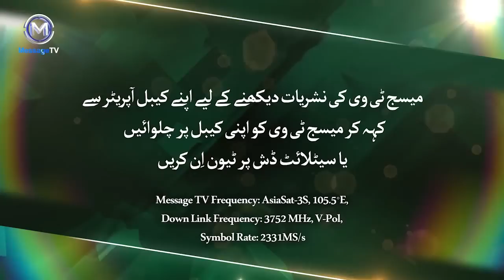Saeed Anwar ki Kahani Muhammad Yousaf ki zubani (Mohammad Yousuf former Pakistani cricketer)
Bayan Mohammad Yousuf former Pakistani cricketer بیان سابق  کرکٹر محمد یوسف
Mohammad Yousuf (Punjabi, Urdu: محمد یوسف ‎; formerly Yousuf Youhana, یوسف یوحنا; born 27 August 1974) is a former Pakistani right-handed batsman. Prior to his conversion to Islam in 2005, Yousuf was one of only a few Christians to play for the Pakistan cricket team.[1][2]

Yousuf was banned from playing international cricket for Pakistan by the Pakistan Cricket Board on 10 March 2010, following an inquiry into the team's defeats during the tour of Australia.[3] An official statement was released by the Pakistan Cricket Board, saying that he would not be selected again because he had created disciplinary problems and infighting within the team.[3]

In reaction to the ban, Yousuf announced his retirement from international cricket on 29 March 2010.[4] However, following Pakistan's disastrous first Test against England in July/August 2010, PCB decided to ask Yousuf to come out of retirement

Yousuf was born in Lahore, Punjab, Pakistan to a Christian family. His father Youhana Maseeh worked at the railway station, the family lived in the nearby Railway Colony. As a boy, he couldn't afford a bat and so swatted his brother's taped tennis ball offerings with wooden planks of various dimensions on surfaces masquerading as roads. As a 12-year-old, he was spotted by the Golden Gymkhana, though even then only circumstances dictated his ambitions and never thought of playing cricket, to make a living. He joined Lahore's Forman Christian College and continued playing until suddenly giving up in early 1994.[6] For a time he tried his luck driving rickshaws in Bahawalpur.[7]

Yousuf, hailing from a poor background, was plucked from the obscurity of a tailor's shop in the slums of the eastern city of Lahore to play a local match in the 1990s. His well-crafted shots attracted attention and he rose through the ranks to become one of Pakistan's best batsmen. He was set to work at a tailor's when he was pulled back by a local club was short of players. They called him to make up numbers and made a hundred which led to a season in the Bradford Cricket League, with Bowling Old Lane, and a path back into the game

Until his conversion to Islam in 2005, Yousuf was the fourth Christian (and fifth non-Muslim overall) to play for the Pakistan cricket team, following in the footsteps of Wallis Mathias, Antao D'Souza and the Anglo-Pakistani Duncan Sharpe.[8] He also has the distinction of being the first and so far only non-Muslim to captain the country, leading the team in the 2004–05 tour of Australia where he scored a century in the Boxing Day Test at the Melbourne Cricket Ground. He converted to Islam after attending regular preaching sessions of the Tablighi Jamaat, Pakistan's largest non-political religious grouping, whose preachers include Yousuf's former team-mate Saeed Anwar and his brother. His wife Tania converted along with him and adopted the Islamic name Fatima. However, the news was kept private for three months due to family reasons, before his announcement of their conversion publicly in September 2005.[9][10] "I don't want to give Yousuf my name after what he has done", his mother was quoted as saying by the Daily Times newspaper. "We came to know about his decision when he offered Friday prayers at a local mosque. It was a shock", his mother was reported as saying. However, Yousuf told the BBC that "I cannot tell you what a great feeling it is."[11] As part of his conversion, Yousuf officially changed his name from Yousuf Youhana to Mohammad Yousuf.

Former Pakistan cricketer and sports commentator Rameez Raja, who himself is Muslim, acknowledged the significance of Yousuf's new faith: "Religion has played an integral part in his growth not just as a cricketer but as a person.